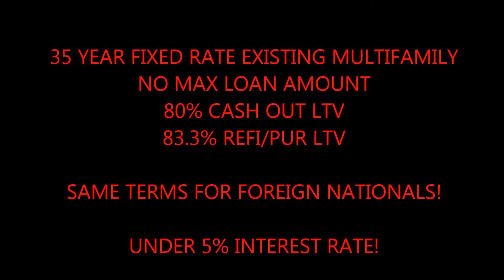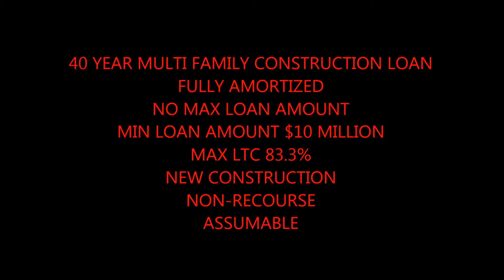Sacramento No Personal Guarantee Commercial Building Loans call Blackstone 866 362 1168